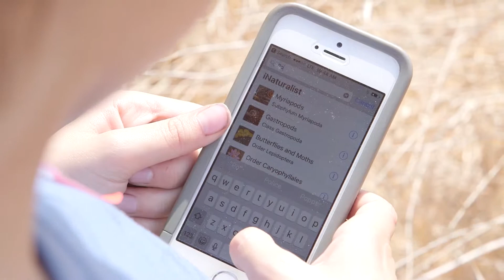2019 City Nature Challenge LA County Supervisor Hilda Solis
Welcome to the 2019 City Nature Challenge!

Over 60 cities will be competing to see who can make the most observations of nature, find the most species, and engage the most people in the worldwide 2019 City Nature Challenge.